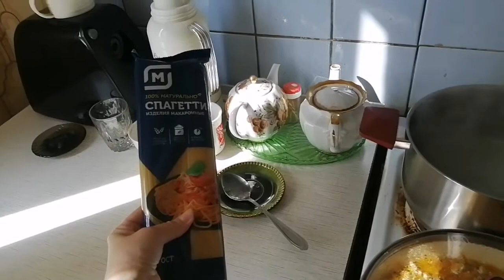Домашний Влог//На улице шикарная погода//А мы сидим дома//Готовлю вкусный обед.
Или малышке Сони на подарок😘
Карта Сбербанка  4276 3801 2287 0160
ЮMoney номер кошелька 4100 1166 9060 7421
Спасибо каждому!!! Ведь благодаря Вам, мы сможем улучшить наш контент!!!